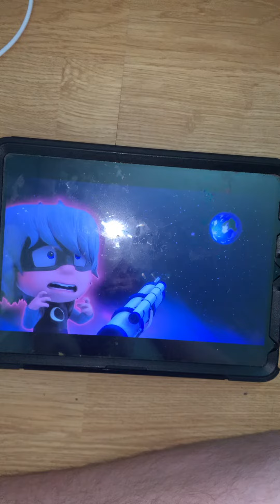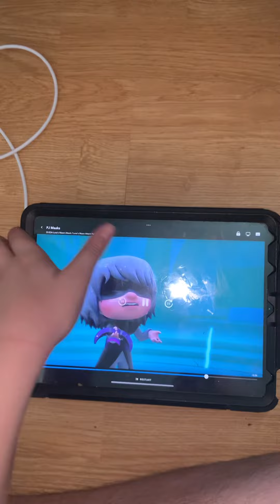Just look 👀 into the telescope 🔭 the asteroid ☄️ is moving, turn off the magnet 🧲 probably